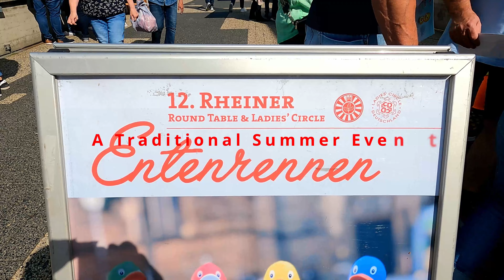Entenrennen Rheine 2022 (Duck Race Rheine 2022)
Herzlich Willkommen bei unserem Entenrennen 2022!
Nachdem wir zwei Jahre lang unser beliebtes Entenrennen von Round Table 200 und Ladies‘ Circle 2 Rheine nur digital durchführen konnten, sind wir froh, euch heute ankündigen zu können: Am 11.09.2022 gab es wieder ein echtes Entenrennen auf der Ems!

(After two years of only being able to hold our popular duck race of Round Table 200 and Ladies' Circle 2 Rheine digitally, we are happy to announce to you today: On 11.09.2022 there was again a real duck race on the Ems!)

The GOOD CAUSE 2022

All proceeds from these projects are donated to national and international aid projects.

Its task is to provide children and young people with protection, security and support in crisis and dangerous situations. Children and adolescents from infancy to the age of majority are either taken into care at the facility in Hörstel for acute crisis intervention or placed in trained families. In addition, the trained employees advise those affected in order to prevent a further escalation in the family and, if possible, to achieve the return of the children to the family. The institution performs these functions for the entire area of the district of Steinfurt in close coordination with the youth welfare offices, schools and parents. Every year, an average of more than 300 children receive acute emergency aid.

The counselling centre Münster/Osnabrück of the Bethanien Sternenkinder accompanies orphaned parents at an early age in situations of loss around pregnancy and childbirth.
The diagnosis of a serious illness in the unborn child or the premature death of a baby, regardless of the time, represents a great challenge for the parents.
In addition to medical support, it is particularly important in these situations to have competent contact persons for the many questions and possible fears.

A closer look, however, reveals that since 1987 not only many women affected by violence have found refuge there, but just as many children. Women's shelters are therefore also children's homes. In a protected atmosphere, the women and children experience the community with other affected people and support each other. Otherwise, the staff help the residents individually. They represent the interests and needs of women and children and, as required, accompany them to the job centre/social welfare office, the youth welfare office, the immigration office, the housing search, the school and kindergarten, the court, etc. This offer is intended as "help for self-help" in order to be able to rebuild one's own self-determined life without fear and violence.

The PRIZES

1st prize: Family photo shoot incl. 5 pictures by Brockmann & Sons
2nd Prize: Stand-Up Paddle Board
3rd prize: Balloon ride (1 P.) by Ballonfahrt Team Rheine
4th Prize: Convertible Weekend by Autohaus Senger
5th prize: Travel voucher from tui Reise Center Marl, Renate Sons,
with advice at Galerie Brockmann & Sons
6th Prize: Solitaire Stone by NGR
7th prize: One night in a double room
incl. breakfast and use of the sauna and 3-course menu for two people
at the Hotel Lücke
8th & 9th prize: Bouncy Castle Weekend
by LVM agencies Beckmann & Mönnig and D. Schipp
10th Prize: Electric Toothbrush by Dentist Dr. Micheely
11th prize: 100 Euro voucher from interior designer Kreimer
12th Prize: Fuji Instax Camera + Bag by Foto Koltzenburg
... and many more valuable prizes!